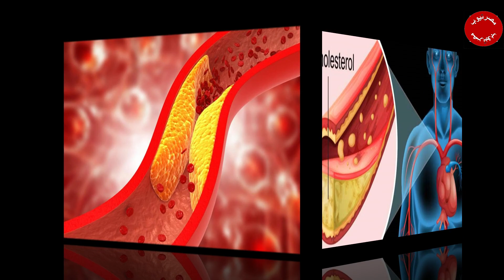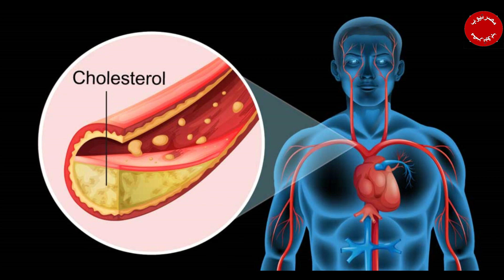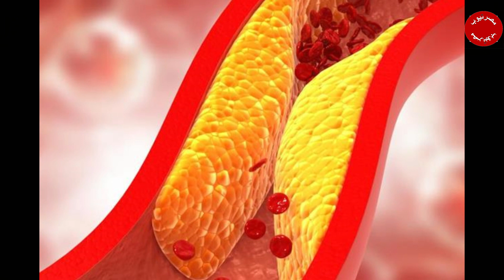نصائح دكتور حسام موافي لا تترك هذا الدواء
.اللبن ,
القلب ,
لبن المراعي ,
نبض القلب الطبيعي ,
نبضات القلب الطبيعية ,
النبض ,
اعراض مرض القلب ,
متى تكون دقات القلب خطيرة ,
دقات القلب الطبيعية ,
معدل ضربات القلب الطبيعي ,
معدل دقات القلب الطبيعي حسب العمر ,
خفقان القلب ,
امراض القلب ,
معدل نبضات القلب الطبيعي ,
مشروب يهدئ ضربات القلب ,
نغزات القلب ,
اعراض الجلطة القلبية ,
قسطرة القلب ,
تخطيط القلب ,
اعراض القلب ,
فوائد اللبن ,
ضربات القلب الطبيعية ,
النبض الطبيعي ,
اعراض جلطة القلب ,
أسباب ضربات القلب السريعة بدون مجهود ,
علاج ضربات القلب السريعة في المنزل ,
اعراض امراض القلب ,
بماذا يشعر مريض القلب ,
وجع القلب ,
قلب الانسان ,
معدل النبض الطبيعي ,
اعراض السكتة القلبية ,
انزيمات القلب ,
اعراض ضعف عضلة القلب ,
نبضات القلب ,
اسباب خفقان القلب ,
متى يكون خفقان القلب خطير ,
الشريان التاجي ,
اسباب نغزات القلب ,
علاج خفقان القلب ,
مكان القلب ,
ضعف عضلة القلب ,
ما القلب ,
تضخم القلب ,
مرض القلب ,
خفقان ,
عملية القلب المفتوح ,
سبب نغزات القلب ,
عضلة القلب ,
الم القلب ,
حليب نيدو للاطفال ,
التهاب عضلة القلب ,
رسم القلب ,
اين يقع القلب ,
اسباب الخفقان ,
دقات القلب السريعة ,
دقات القلب ,
عدم انتظام ضربات القلب ,
اعراض انسداد الشرايين ,
صمامات القلب ,
ضربات القلب الطبيعي ,
اعراض التهاب عضلة القلب ,
لبن زبادي ,
نبض القلب ,
القسطرة ,
عملية القسطرة ,
وتين القلب ,
كهرباء القلب ,
المعدل الطبيعي لنبضات القلب ,
جلطة القلب ,
شكل القلب ,
عملية قلب مفتوح ,
صمام القلب ,
اسباب الم القلب ,
شرايين القلب ,
علاج الخفقان ,
حليب المراعي للاطفال ,
ما سبب نغزات القلب ,
دعامة القلب ,
دقات قلب ,
حليب بودرة ,
حليب المراعي قليل الدسم ,
الشرايين ,
الخفقان ,
شكل القلب الحقيقي ,
تتراوح ضربات القلب في الراحة لدى الفرد العادي ما بين ,
أمراض القلب ,
ارتفاع انزيمات القلب ,
ثقب القلب ,
القلب هو ,
أعراض مرض القلب ,
النبض الطبيعي للقلب ,
حليب بروتين ,
لبن يوناني ,
الجمعية السعودية للقلب ,
صور القلب ,
مكان القلب في الجسم ,
خفقان القلب المستمر ,
سبب الم القلب ,
حليب مجفف ,
صور للقلب ,
اعراض الخفقان ,
قلب حقيقي ,
حليب طازج ,
علاج خفقان القلب في المنزل ,
التحسس من طرق قياس نبض القلب ,
القسطره ,
لبن المراعي قليل الدسم ,
يتراوح نبض القلب في الدقيقة للرجال البالغين بين ,
ألم في قلبي يروح ويجي ,
ما هو الخفقان ,
القلب المكسور ,
قلب الإنسان ,
لبن المراعي صغير ,
أعراض القلب ,
الصمام ,
تجربتي مع خفقان القلب ,
ألم في القلب ,
حبوب القلب ,
حليب مراعي كامل الدسم ,
ماذا يحدث للقلب اثناء النشاط البدني ,
فوائد لبن ,
أعراض أمراض القلب ,
أعراض الجلطة القلبية ,
فوائد حليب ,
جمعيه القلب ,
دورة دموية ,
اعراض مريض القلب ,
حليب خالي دسم ,
لبن بالفراوله ,
الحليب السائل ,
الحليب قليل الدسم ,
اللبن بروتين ,
حسام موافي ,
كيف افرق بين ألم العضلات وألم القلب ,
دكتور حسام موافى ,
المعدل الطبيعي لضربات القلب ,
عدد نبضات القلب 120 ,
جدول نبضات القلب حسب العمر ,
معدل ضربات القلب ,
معدل ضربات القلب الطبيعي للنساء ,
دقات القلب الطبيعية حسب العمر ,
معدل دقات القلب الطبيعي ,
ضربات القلب السريعة ,
نبضات القلب 50 ,
أسباب زيادة ضربات القلب المفاجئ ,
أعراض مرض القلب عند الشباب ,
علاج دقات القلب السريعة ,
احتشاء عضلة القلب ,
هل دقات القلب السريعة خطيرة ,
كيف ارفع ضربات القلب ,
اسباب زيادة ضربات القلب ,
عدد دقات القلب الطبيعية ,
تسارع دقات القلب ,

شركة نيو بيرد للانتاج الفني
ما هو أبعد كوكب عن الشمس؟  - ابعد كوكب المجموعه الشمسيه عن الشمس مكونه من 5 حروف
من هو المدير الفني للمنتخب المصري فى كاس العالم فى ايطاليا 1990 منتخب مصر الذي شارك في مونديال 90